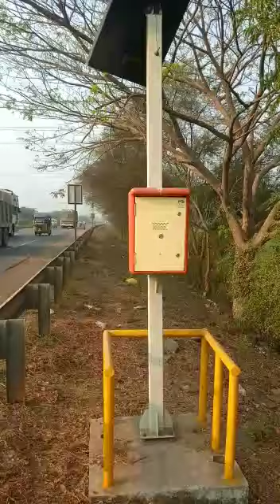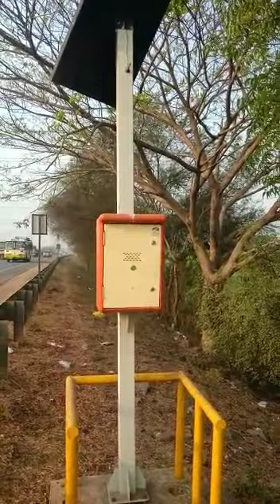Nice job very good 👍👍